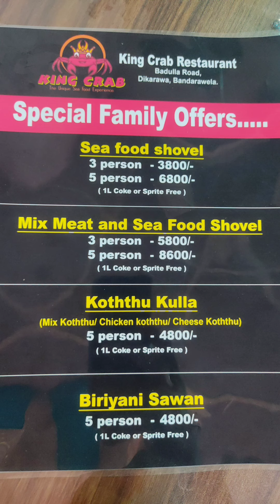Shovel of Seafood for 3 persons under $12usd! Where to find great Fresh Seafood near Ella?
Always sharing fresh travel ideas!  We found this hidden gem of a restaurant King Crab next to a Fish Market on the main road to Bandarawela town!  Just 20 minutes in 🛺 Tuk Tuk! :-)